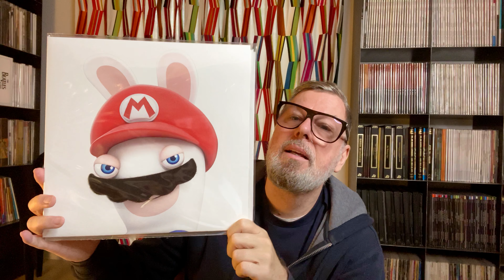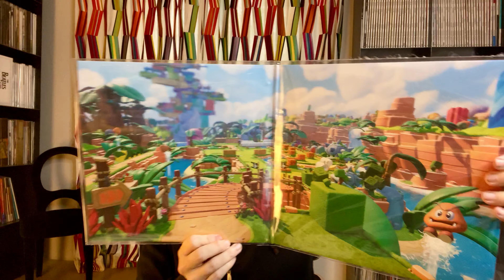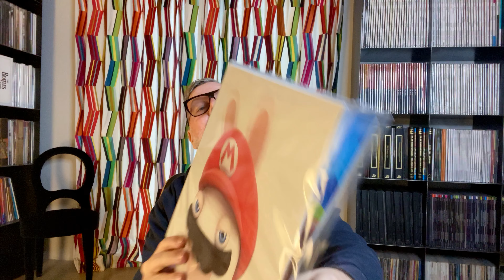2 Albums for Carter, the Son of Flip Side + A Huge Tank You to all!